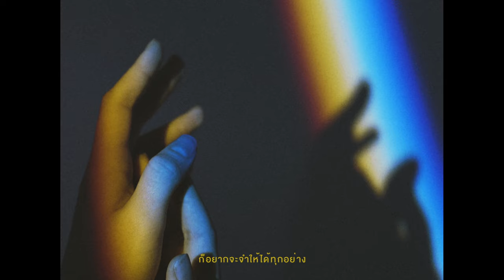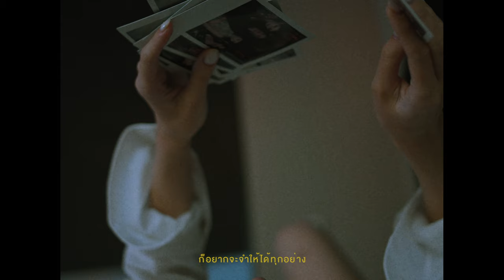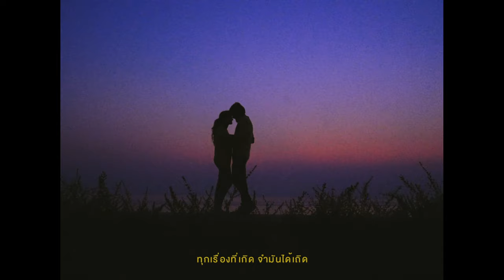SYDNEYS - อัลไซเมอร์ (Official Video)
Single : อัลไซเมอร์
Artist : SYDNEYS
Lyrics by SYDNEYS
Arranged by SYDNEYS
All instruments by SYDNEYS
Mixed & Mastered by SYDNEYS

Produced by SYDNEYS

Music Video by SYDNEYS